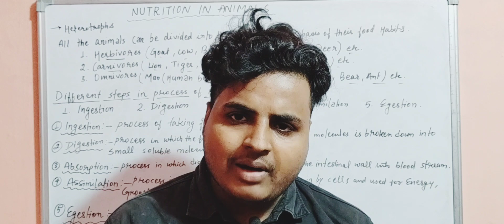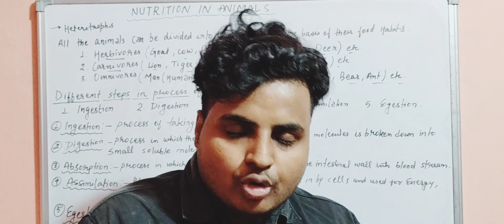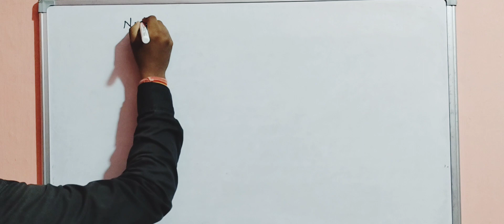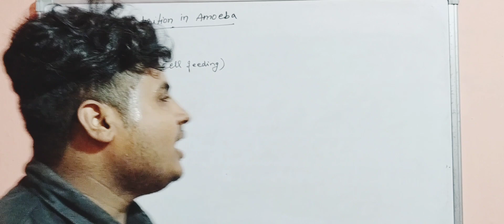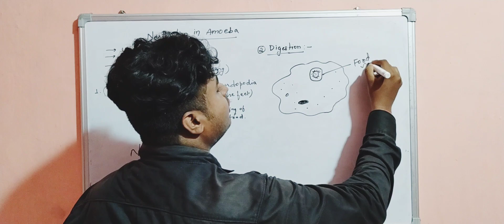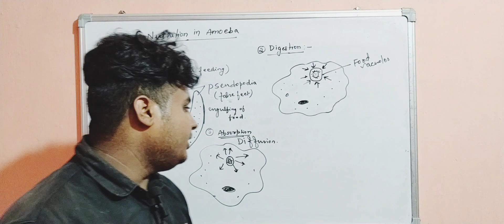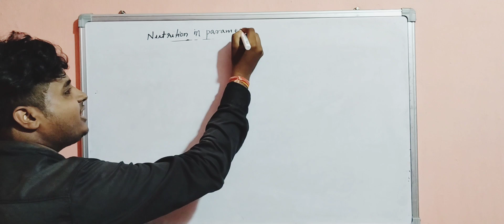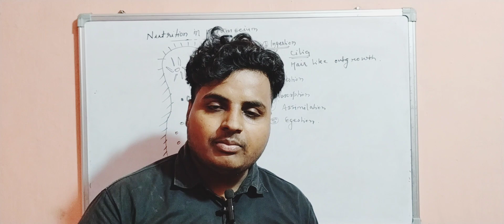Life processes Nutrition in Animals (Lecture:-6)Nutrition in Amoeba and Paramecium class:-10th CBSE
Life processes Nutrition in Animals (Lecture:-6) Nutrition in Amoeba and Paramecium class:-10th CBSE,ICSE,JAC Life processes

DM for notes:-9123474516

Follow me in Instagram: Ranjankumar3671, Dreambiology4k17